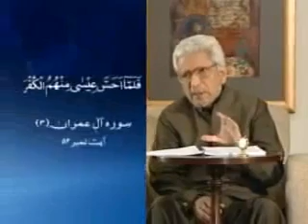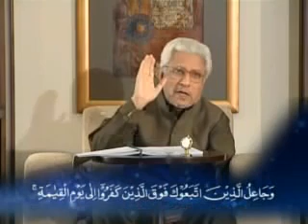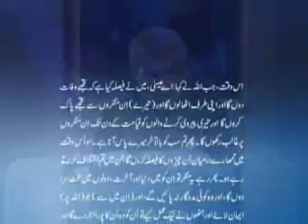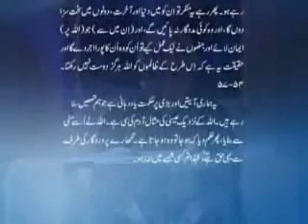درس قرآن ۔ سورۂ آل عمران 56-60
Dars e Quran of Surah Al-e Imran by Javed Ahmad Ghamidi. The Dars organized by Al Mawrid.